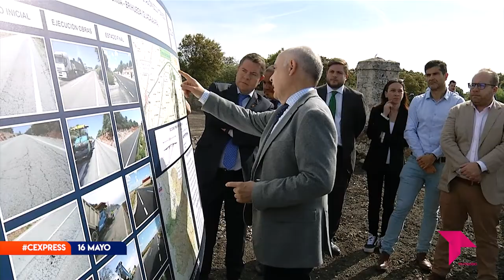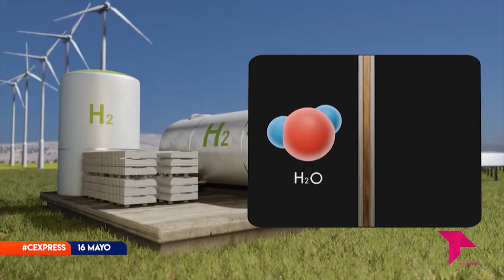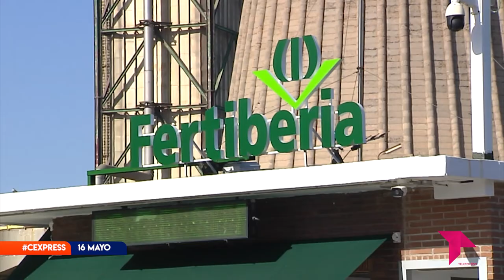CONECTAMOS EXPRESS LUNES 16 MAYO 2022